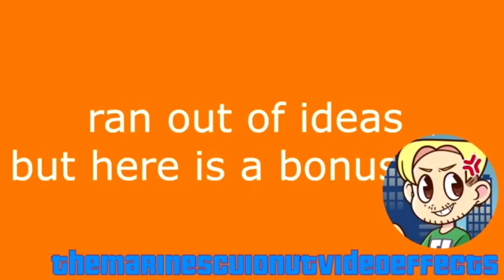All through the seeeea jan 15 2021